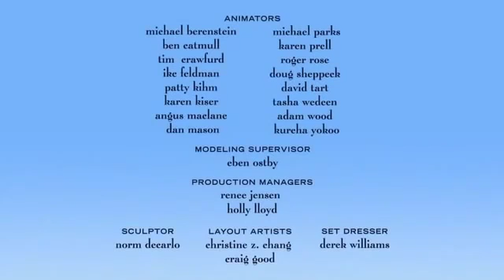Про злых птичек ОЧЕНЬ СМЕШНОЙ МУЛЬТИК от Pixar